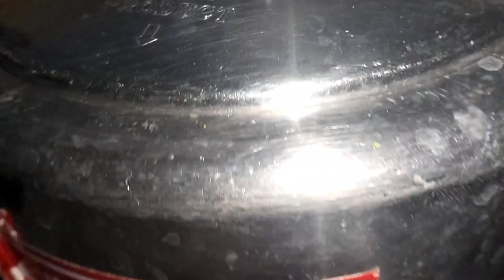बच्चे हो या बड़े सबकी मनपसंद हेल्थी रेसिपी ! healthy recipe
foodie cooking recipe